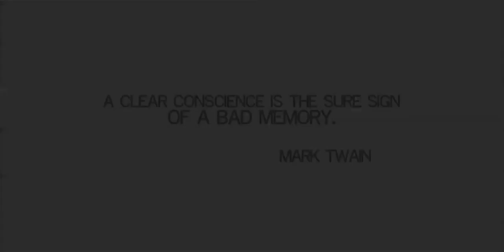The Mighty Weaklings - WHAT IT IS IS [Official Video]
The Mighty Weaklings are:
Matt Vogel
Michael Ray Escamilla
Bob D'Haene
Bj Hemann

Edited by: Matt Vogel
Music Mastered by: Paul Rudolph (GLANK)

Special Thanks:
Paul McGinnis